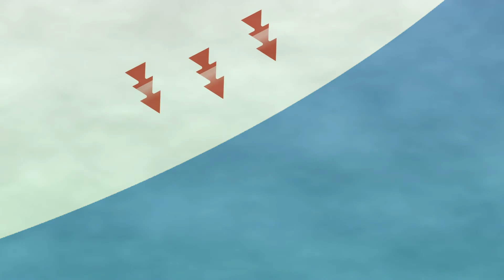SLIPS® Foul Protect™ for Marine Applications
Credit: Writer/Director/Producer/Editor/Animator